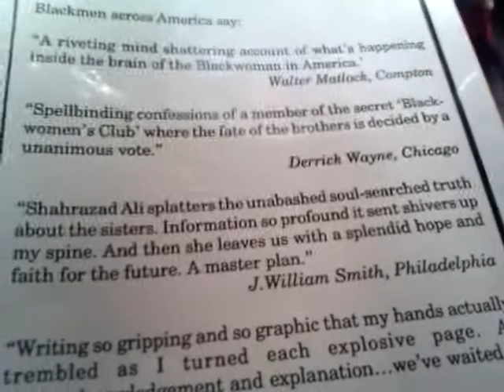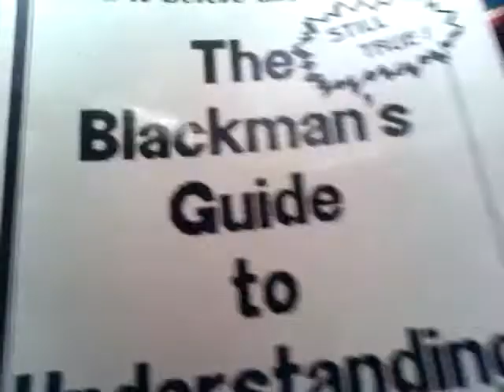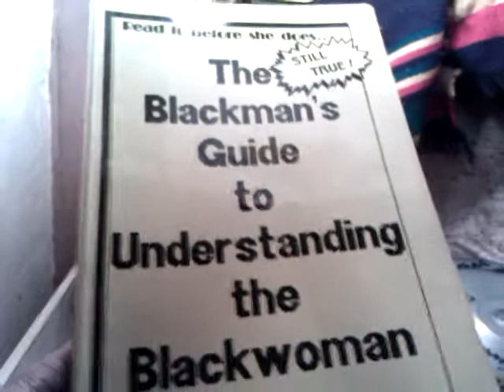AUDIOBOOK Request to SHAHRAZAD ALI: BLACKMAN'S GUIDE TO UNDERSTANDING - Its still true!!!